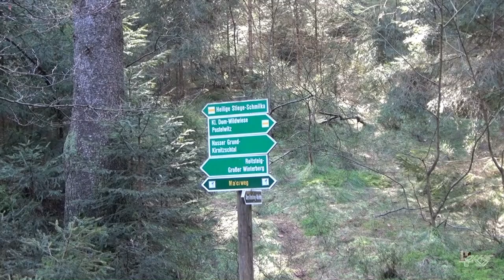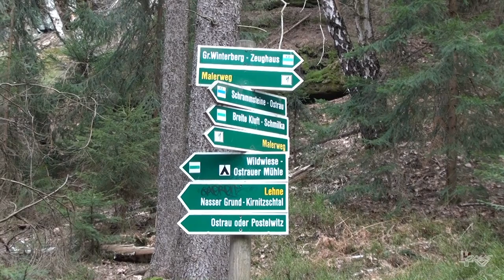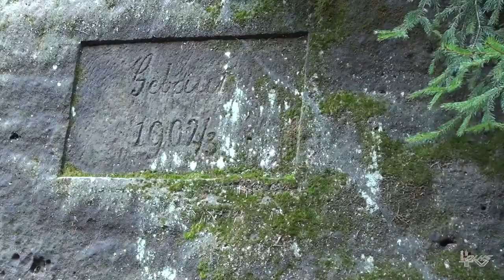Der obere Terrassenweg in der sächsischen Schweiz (Elbsandsteingebirge)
Der Film war verschollen, einer meiner ersten Versuche